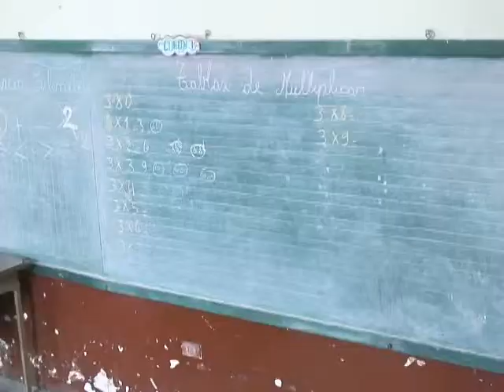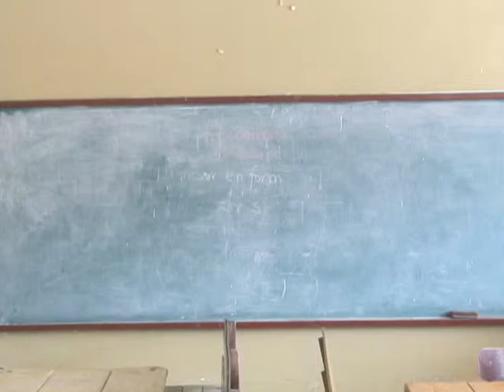JUNTA PARROQUIAL ENTREGO 3 PIZARRONES DE TIZA LIQUIDA A LA ESC. 23 DE JULIO.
LA JUNTA PARROQUIAL DE ALOASÍ ENTREGÓ 3 PIZARRAS DE TIZA LIQUIDA A LA ESC. 23 DE JULIO, LOS PADRES DE FAMILIA AGRADECIERON ESTA DONACIÓN Y PIDEN A LAS AUTORIDADES SE LES DE UN TERRENO PARA CONSTRUIR UN CENTRO EDUCATIVO EL MÁS GRANDE DE LA PARROQUIA.